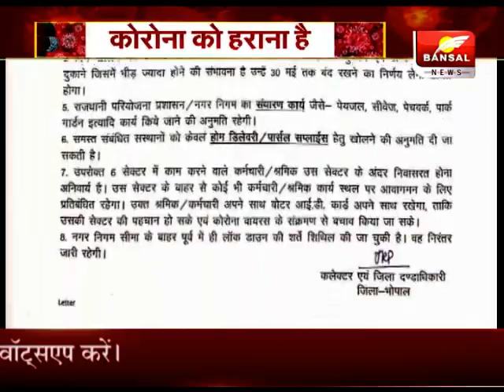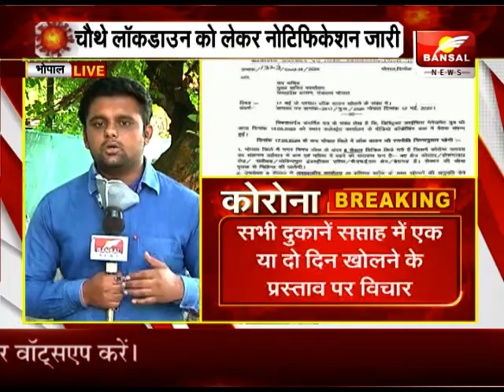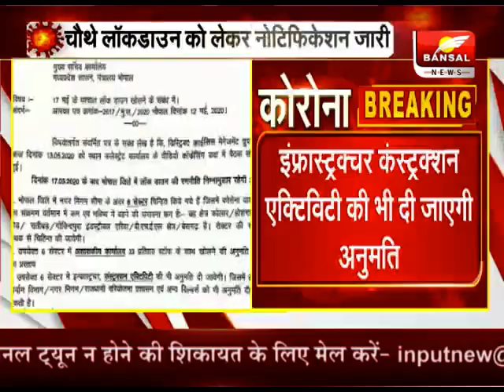चौथे लॉकडाउन को लेकर नोटिफिकेशन जारी , जानिए किन क्षेत्रों में मिलेगी रियायत